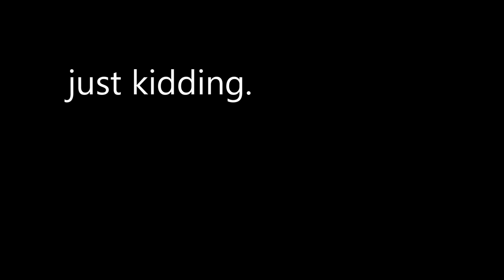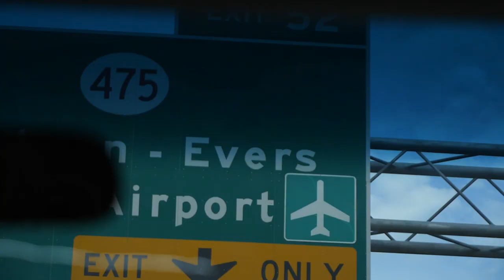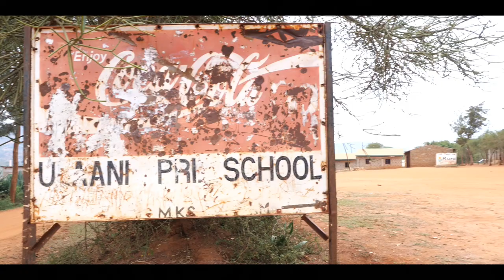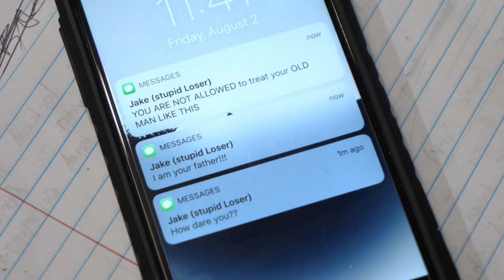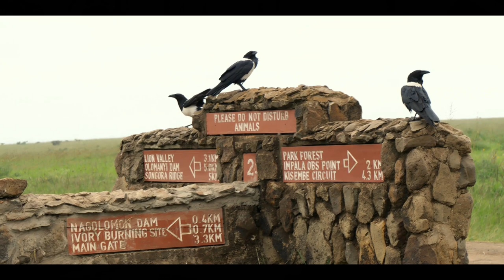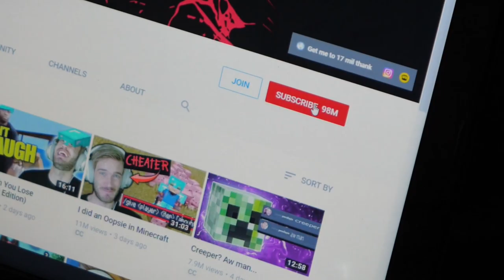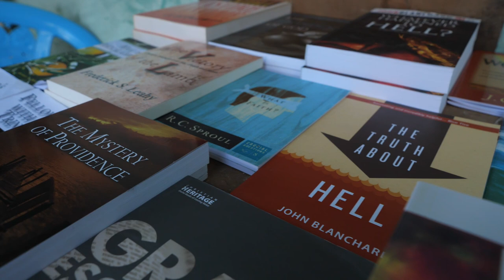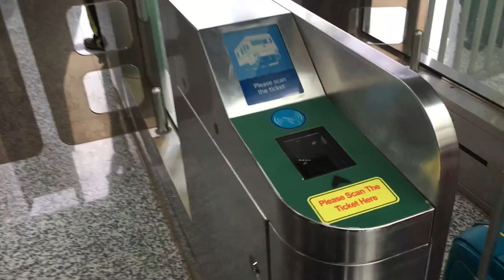There were LIONS in Kenya | De Vlog 3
This one will require some popcorn.

What do you think i should make next?

best pen on Earth

second best pen on Earth

BEST cheap folder

my Multi-tool

AWesome EDC flashlight

My shop headphones (great for hearing protection too)

best sharpie ever

SWEET mini screwdriver set

Amazing cheap bushcraft knife (seriously just buy one)

My Camera Gear:

My Camera + Lens

BEST Camera for Starting out YouTube

My on-camera mic

Good budget lav mic

Studio lights

My tripod (cheapo but it works)

Video editing software I use

My editing (and everything else) Laptop

Ladies and gents, my name is Jake. (Duh.) Here at JakeMakes, we do stuff. Wild DIY projects, EPIC vlogs, and crazy Short FILMS, mainly. (don't put me in a box tho) My goal with this channel is to Entertain, Educate, and Inspire people to get off their behinds and go be creative. Come along and join the adventure!